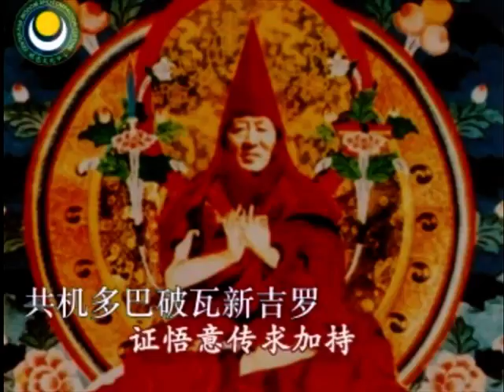入行论颂词观修149课